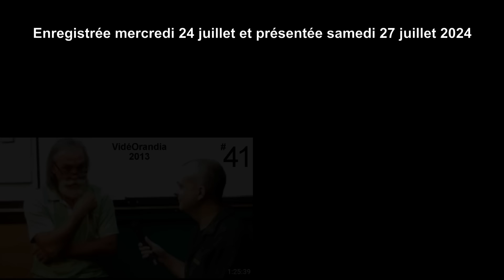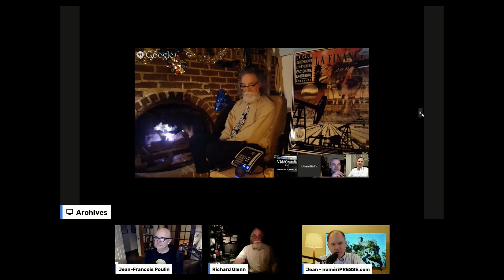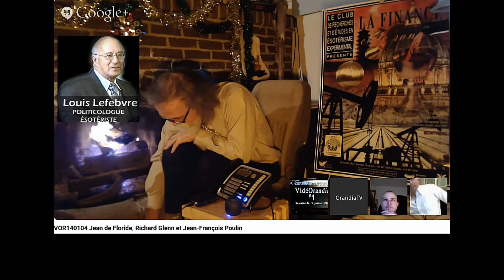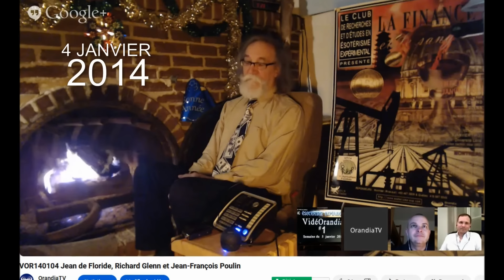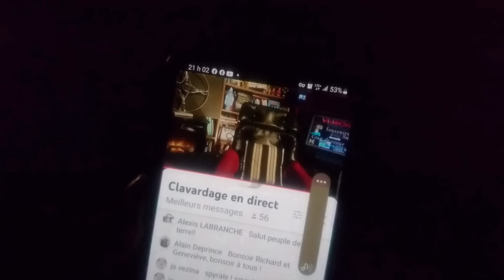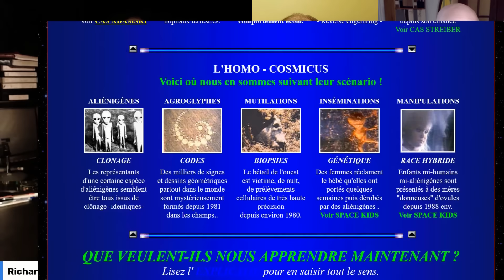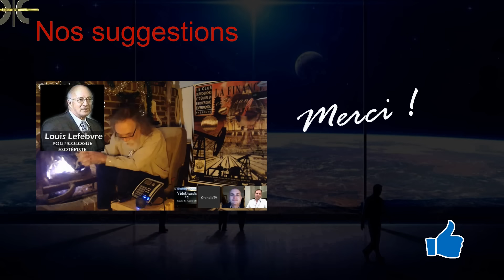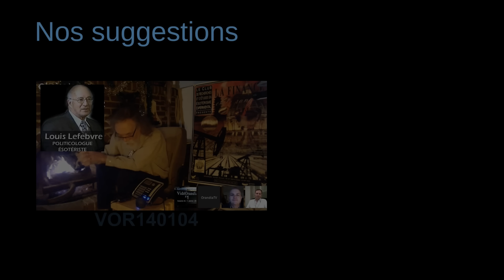RÉFLEXIONS SUR LA DÉCENNIE 2014-2024 Jean de Flor, J-F Poulin et Richard G ÉSOTÉRISME EXPÉRIMENTAL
LES DIX ANNÉES PERTURBANTES du début du XXIe siècle à travers les émissions d'ÉSOTÉRISME EXPÉRIMENTAL auxquelles ont participés régulièrement Jean et Jean comme chroniqueurs réguliers.
Des extraits choc et/ou étranges nous permettent de comprendre cette approche ésotérique de la vie avec ses aléas décevants ou révélateur d'une "Présence surhumaine" qui peut nous réconforter et même intervenir aux besoins urgents pour le Beau Bon Bien du plus grand nombre d'humains.
ÉSOTÉRISME EXPÉRIMENTAL